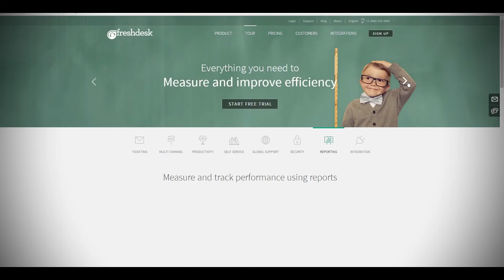Freshdesk Uses AWS to Lower Infrastructure Costs By 75%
Learn how Freshdesk, a California-based startup, builds its online helpdesk platform on AWS. By moving away from pay as you go to Reserved Instances the company is seeing more than 75% savings on infrastructure costs. To discover how AWS can help your website needs,